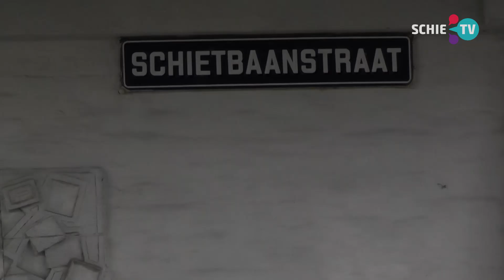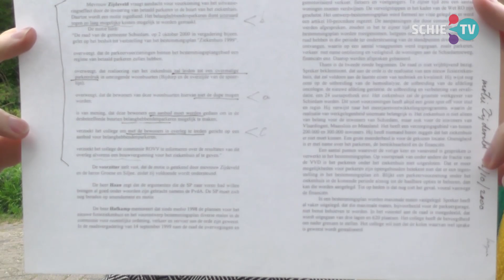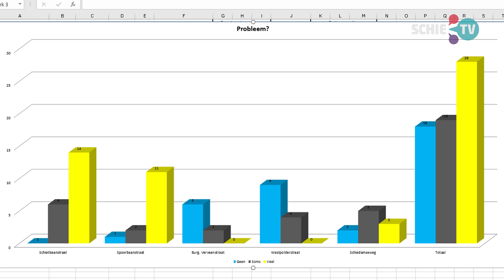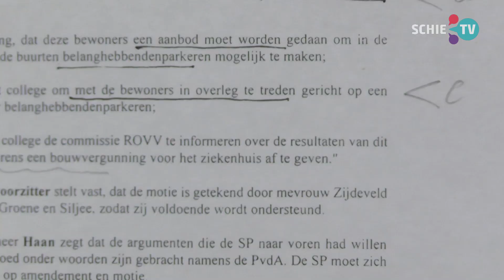SCHIE TV: Parkeeroverlast door ziekenhuis: bewoners Bijdorp wachten al 20 jaar op een goed plan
De bewoners van het kleine wijkje Bijdorp wachten al 20 jaar op uitvoering van een door de gemeenteraad aangenomen motie. Daarin staat dat de bewoners niet de dupe mogen worden van de bouw van het Vlietland ziekenhuis bij Bijdorp.

Bewoner Everard ter Haar heeft alle stukken bewaard en haalt zo de motie uit een dikke map met papieren.

Terwijl we het interview hebben rijdt de ene na de andere auto door het wijkje op zoek naar een gratis plekje.
Een aantal bewoners zet de auto dan maar pal voor de deur en offerde daarvoor het tuintje op.